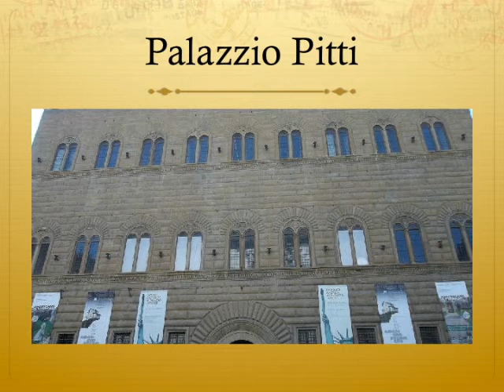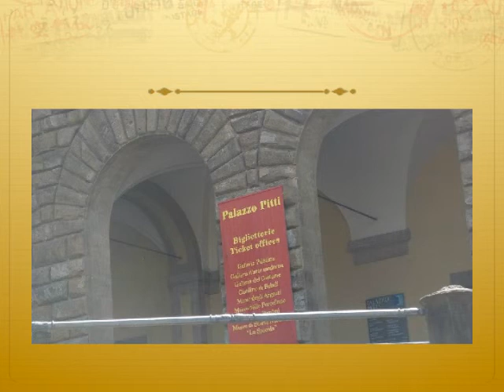Escapade à Florence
Peggy 👧 parisienne🗼mais, Portugaise 🇵🇹 de coeur 💋 aventurière en herbe et récemment sur YouTube

Journaliste en herbe mais avant tout une rêveuse aventurière qui aime se perdre dans les étoiles !!